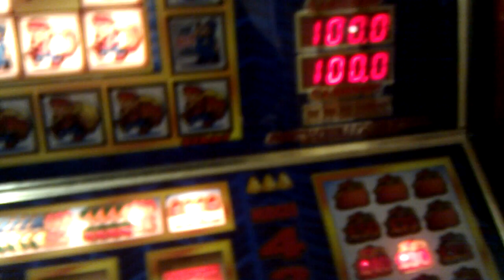Classic Cops and Robbers Club 5p/£100 - 4 of a kind Orange nudge win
First 4 of a kind nudge in 7 years of the machine being there lol